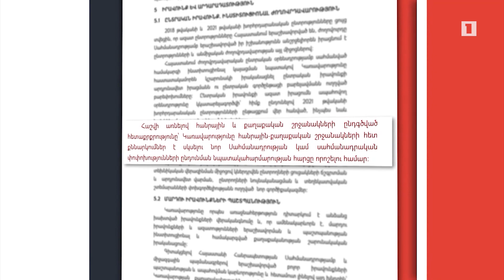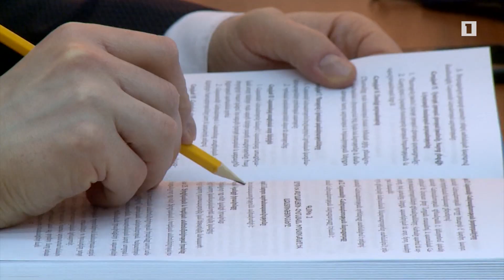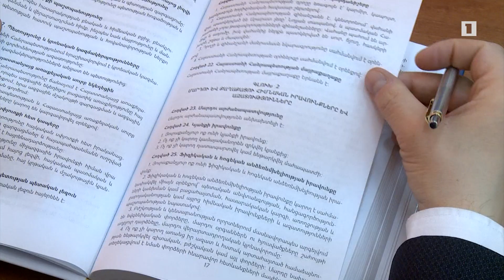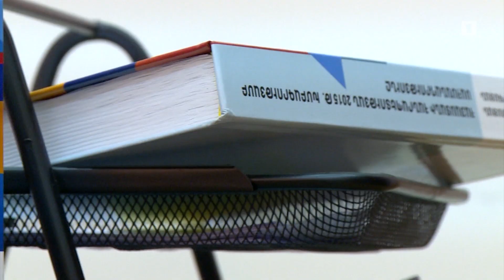Սահմանադրական փոփոխություններն ու երկրի կառավարման մոդելի փոփոխությունը ինքնանպատակ չեն. Վարդանյան